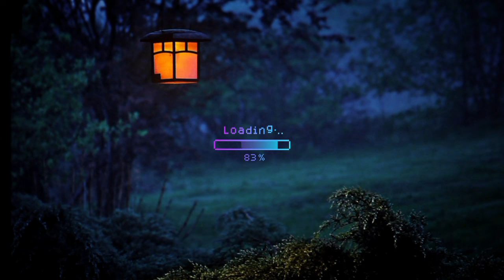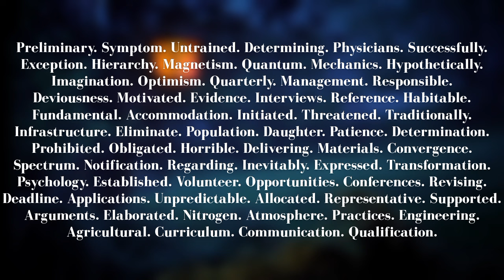PTE SPELLING TEST - JULY 2024 - MOST IMPORTANT AND NEW SPELLINGS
In this video, I'm providing a PTE spelling practice video. The goal of this video is to help you improve your pte spelling skills.

If you're looking to improve your pte vocabulary then this is the video for you! In this video, I'll be providing a list of pte words and their corresponding spellings. Once you've watched this video, you'll be able to spell words like efficiently and accurately!